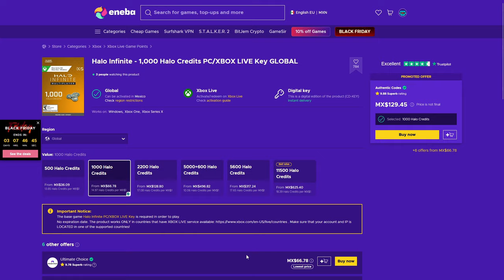Halo CE: Cómo Convertirse en el Marine Loco con Este Nuevo Glitch